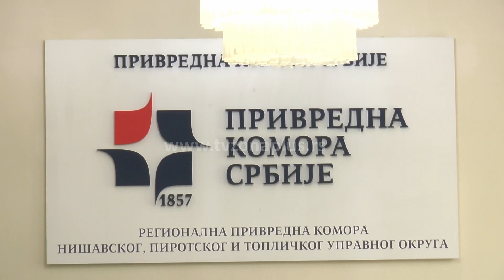PRIVREDNICI IZ BUGARSKE ŽELE VIŠE DA INVESTIRAJU U SRBIJU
Privrede Bugarske i Srbije imaju sve preduslove i potencijale da dobro sarađuju, a obostrani interes je da se poveća obim trgovinske razmene, poboljša struktura robne razmene u oblasti mašino i auto industrije, kao i u oblasti turizma, zaključeno je na sastanku u Nišu između privrednika iz Bugarske i Srbije. Inicijativa koja treba sa koristi sve prednosti prekogranične i regionalne saradnje pokrenuta je još pre dve godine, a realizuje se nakon prošlogodišnjeg susreta bugarskog i sprskog predsednika u Caribrodu.